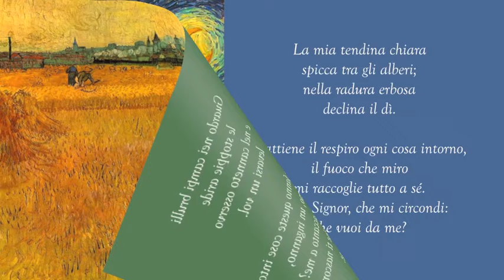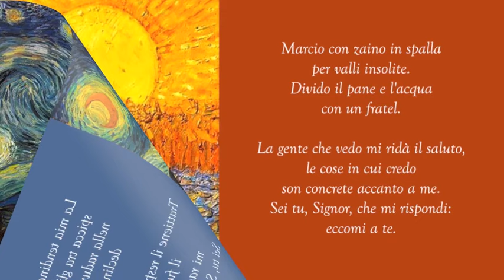Voci Senza Frontiere - LE STOPPIE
Canto tradizionale. Dal CD "COMPAGNIA 7" (RV 034) e incluso nella CHIAVETTA USB
"COMPAGNIA COMPILATION"
(RV 090 - tutta la collana COMPAGNIA in 100 canzoni su chiavetta USB).

Cantano alcuni elementi del piccolo coro VOCI SENZA FRONTIERE.
TESTO:

Guardo nei campi brulli
le stoppie aride
e nel canneto osservo
levarsi un vol.

Mi chiedo che fanno queste cose intorno:
è un sogno, un inganno,
questa vita accanto a me?
Sei tu, Signor, che ti nascondi:
cercano te.

La mia tendina chiara
spicca tra gli alberi;
nella radura erbosa
declina il dì.

Trattiene il respiro ogni cosa intorno,
il fuoco che miro
mi raccoglie tutto a sé.
Sei tu, Signor, che mi circondi:
che vuoi da me?

Marcio con zaino in spalla
per valli insolite.
Divido il pane e l'acqua
con un fratel.

La gente che vedo mi ridà il saluto,
le cose in cui credo
son concrete accanto a me.
Sei tu, Signor, che mi rispondi:
eccomi a te.